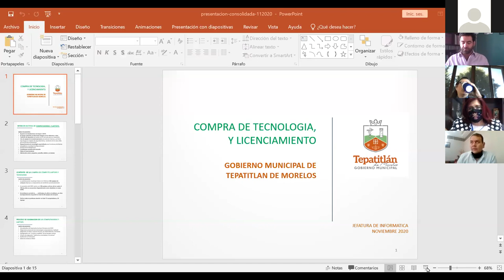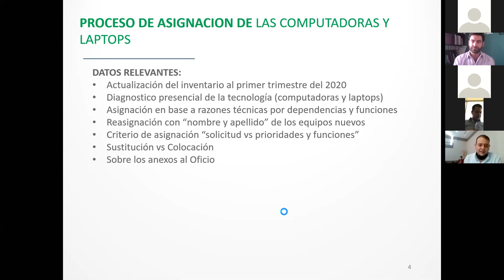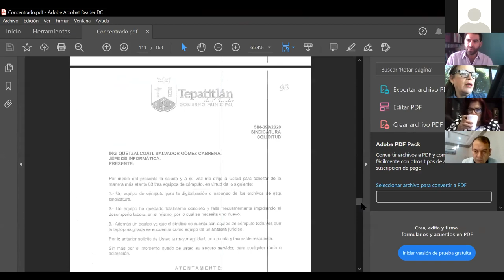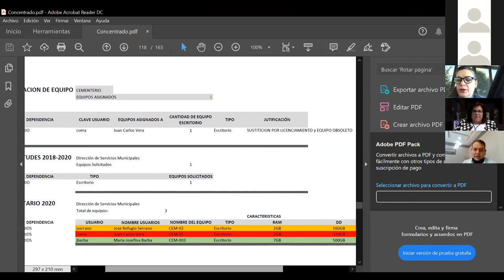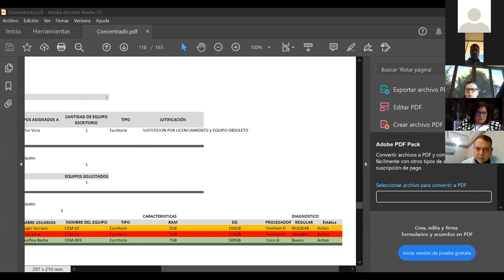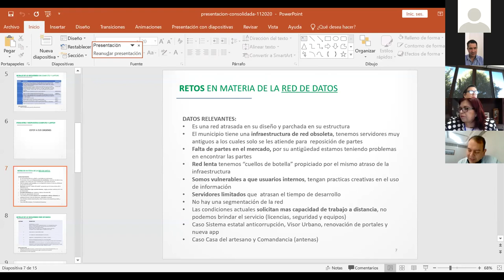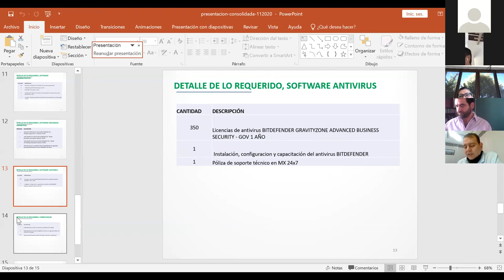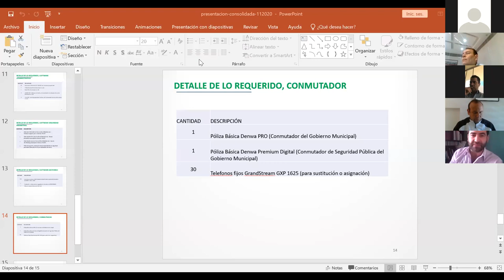2020 11 11 Comisión No. 64 Hacienda y Patrimonio.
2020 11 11 Comisión No. 64 Hacienda y Patrimonio.